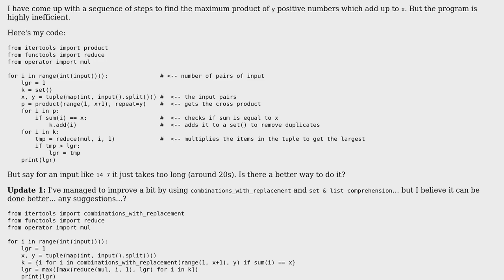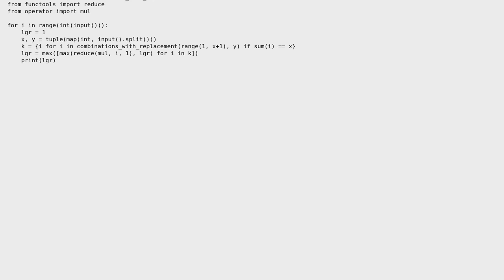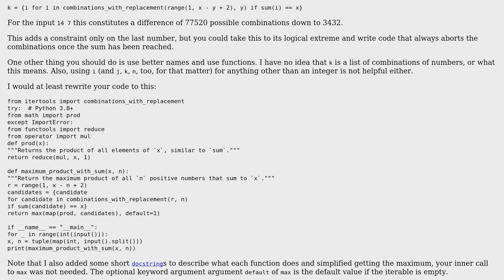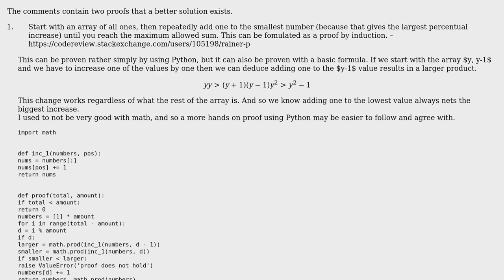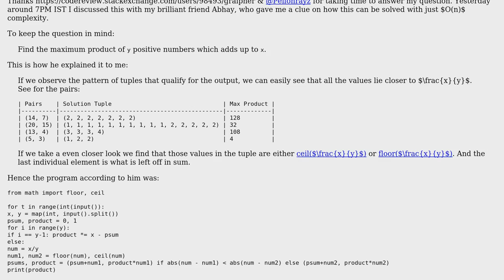Refactor the code which performs "cross-product", "reduce", "product of list" and "sum of list"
With thanks & praise to God, and with thanks to the many people who have made this project possible! | Content (except music & images) licensed under CC BY-SA | Music | Images & others | With thanks to user Rainer P. user Peilonrayz user Jovial Joe Jayarson user Graipher and the Stack Exchange Network Trademarks are property of their respective owners. You are responsible for your own actions.